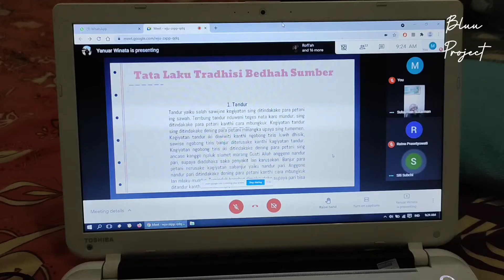VLOG : BADMINTON, SPAGHETTI CARBONARA, KEBUN TEH | DAY IN MY LIFE | INDONESIA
Pertama kali bikin spaghetti carbonara.

with luv,
Mar.